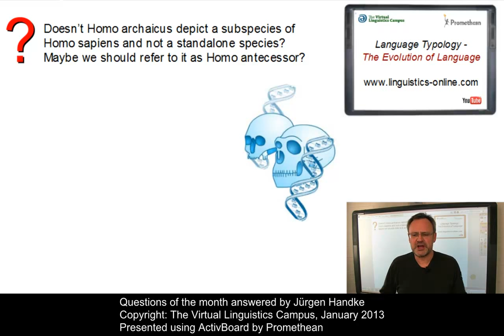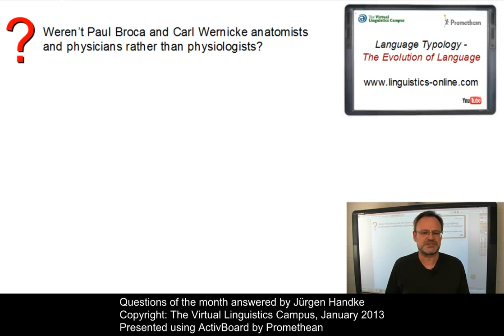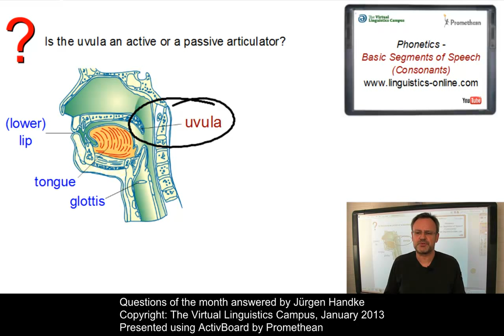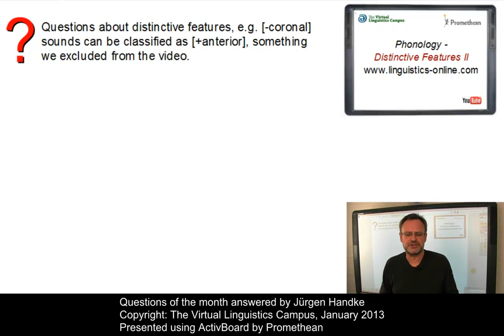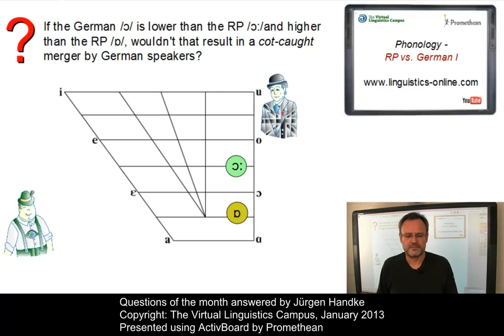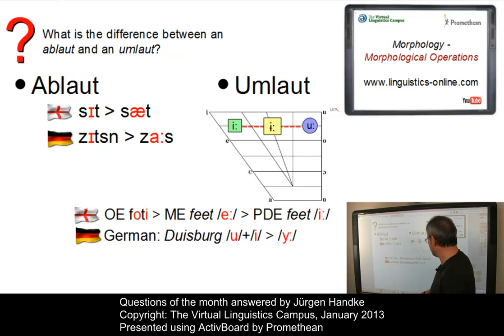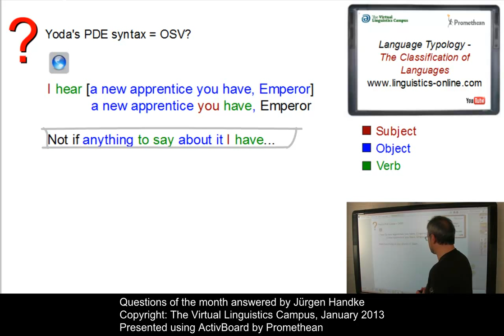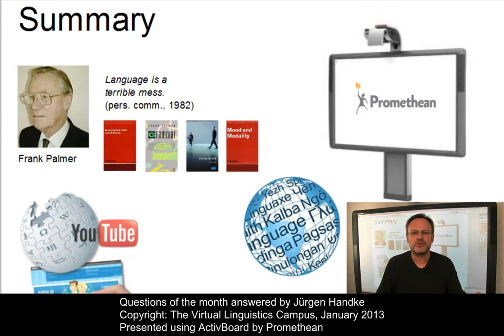General Linguistics - Questions of the Month (January 2013)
Is the uvula an active articulator or not? Are /i:/ and /u:/ diphthongs in RP? Does Yoda, the Star Wars Jedi Knight use OSV in declarative sentences? Does the feature [-coronal] exclude [+anterior] or not? These and other "questions of the month" that were asked in connection with the videos in this channel are taken up by Prof. Handke in the first of this new series of educational videos in linguistics.